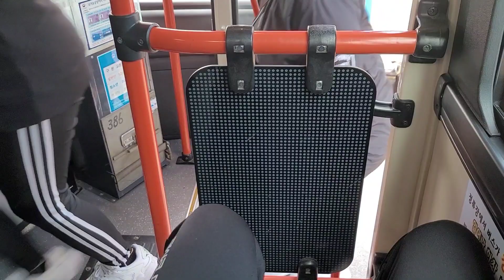부산(8 신한여객) [해양대입구~영도구청]구간 17년식 뉴슈퍼 고상 앞면 주행영상[1080p] (210102)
영상이 좀 끊깁니다.. 양해 바랍니다..!